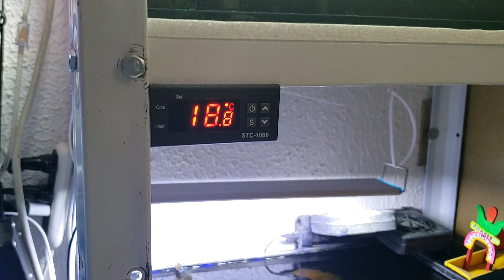Repaso a mis acuarios, febrero (ich, ramirezi black, neritina zebra, pellets ajolote) 🦠🐟🐌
hola amigos, bienvenidos a un nuevo vídeo de AQUA RC, en esta ocasión les traigo el repaso a mis acuarios del mes de FEBRERO, espero que les guste este nuevo video, si les gusto no olviden comentar darle like y sobre todo suscribirse, nos estaremos viendo en próximos vídeos.